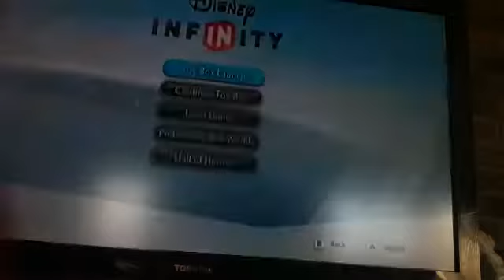My disney infinity world